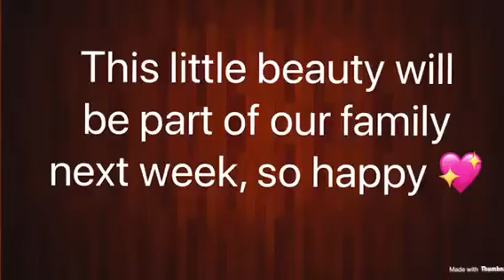Our new addition to the family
I am so so excited to introduce Elsie who will be joining our family next week.